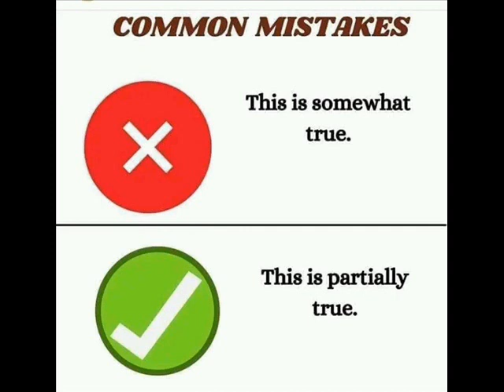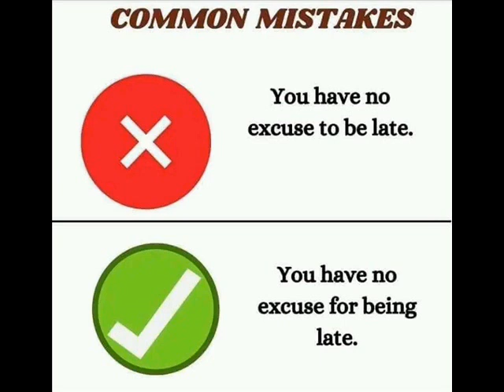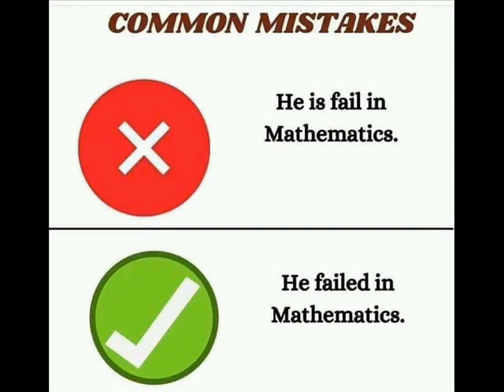Common English Mistake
English is easy and fun